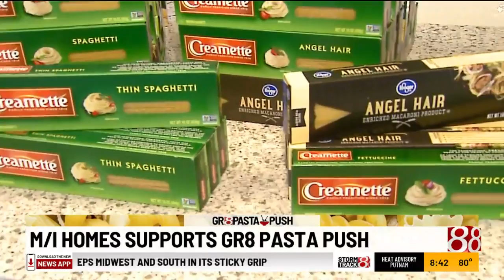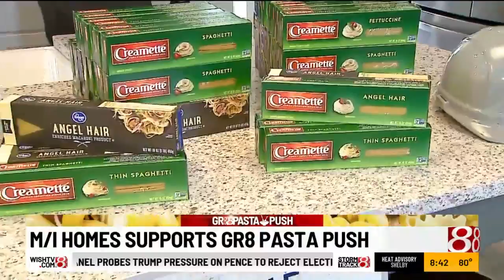M/I Homes supports GR8 pasta push